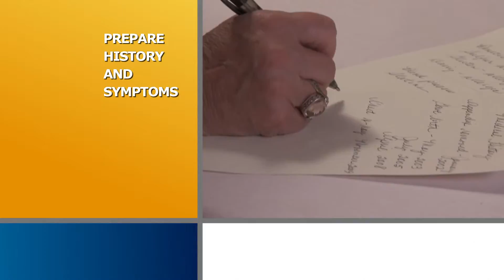Doctor Visit Tips